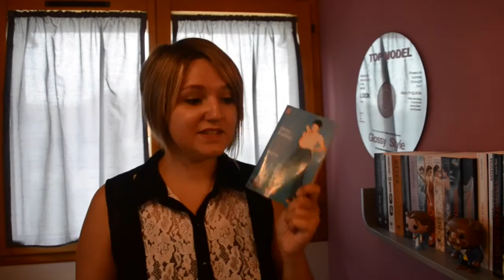Livre / Film : Le journal de Bridget Jones - Helen Fielding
⬇ TOUTES LES INFORMATIONS SONT EN DESSOUS, DEROULEZ ⬇

➩ Commentaire :

Je vous présente un livre : “Le journal de Bridget Jones“ écrit par Helen Fielding. J'ai bien aimé ce livrei et je vous parle aussi du film que j'ai adoré.

Des Bisous

Je filme avec mon Nikon D3100